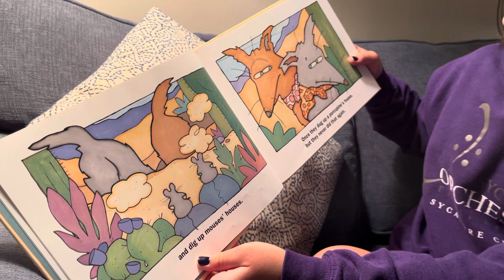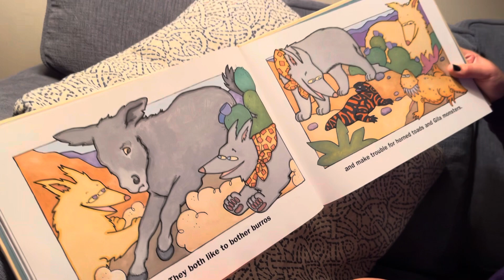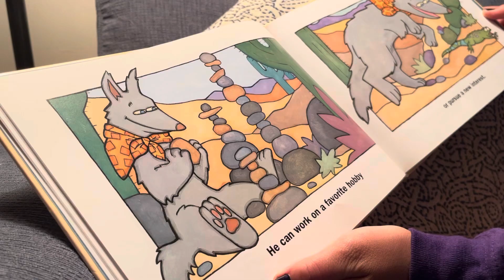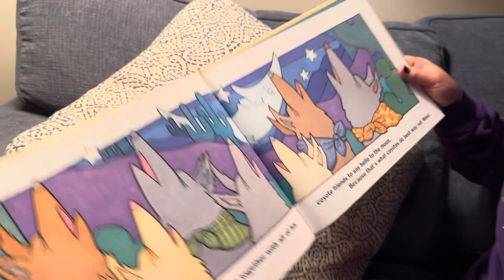Mia’s Story Time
A Coyote Named Frank